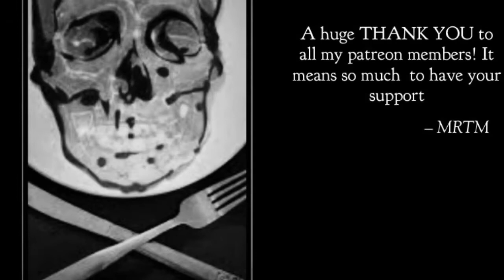Patriot in the Dark Mail Call!